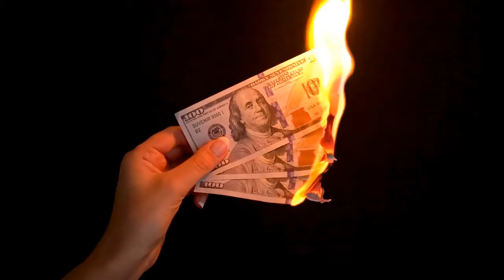YOU WON'T BELEIVE THIS TRAILER